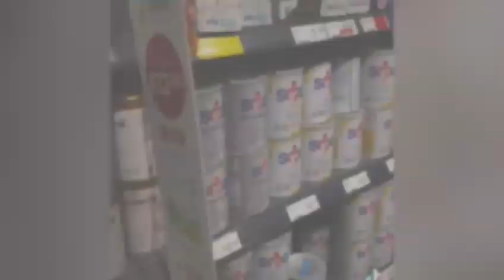December 25, 2023